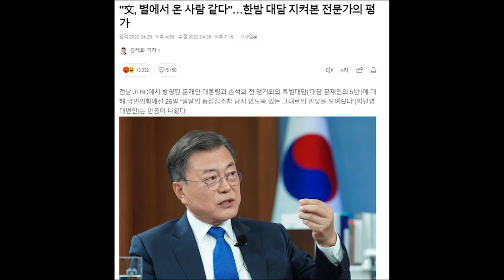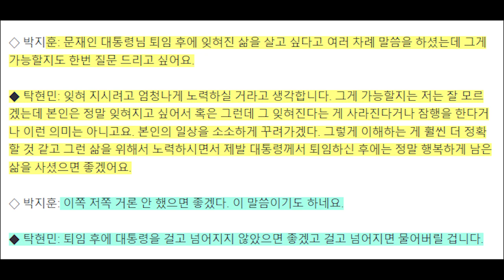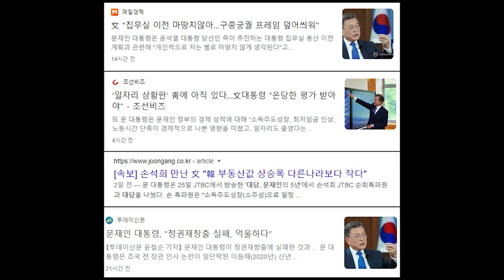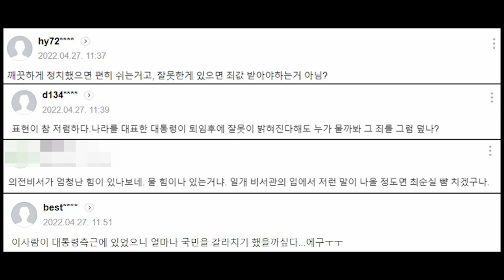탁현민 경고 "文, 걸고 넘어지면 물어버릴 것"...이게 할 말인가?